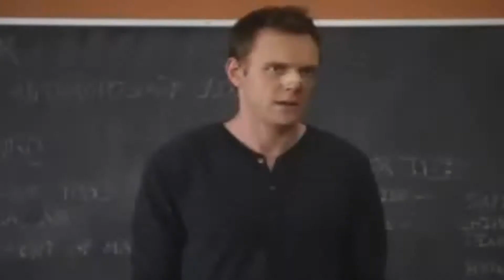Sunday Funday: Death Road To Canada "Trying It Twice"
Hey guys and welcome to...I DARE YOU!!!1 JKJK
We are playing Death Road To Canada, we finally came back and we are trying to live once more. And we are trying our best not to be destroyed.